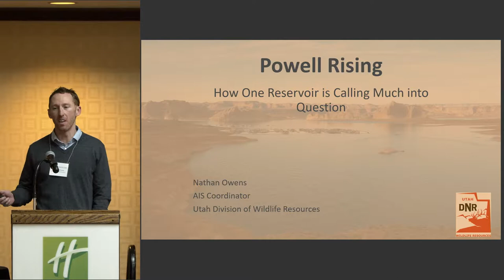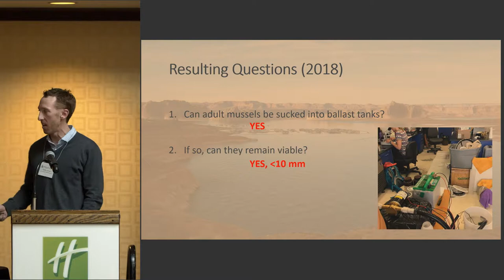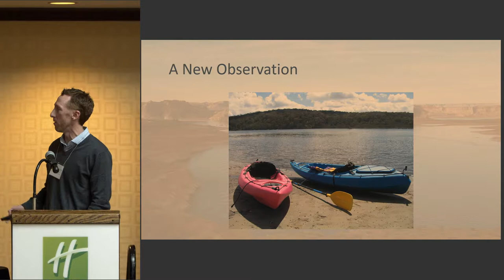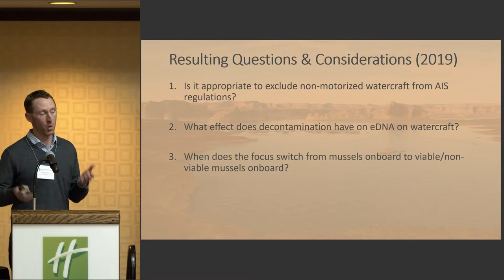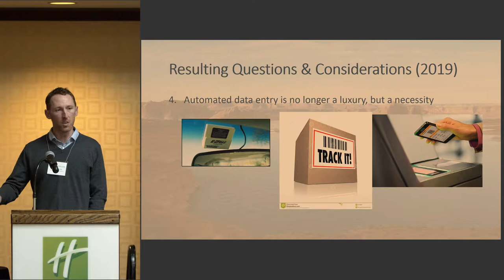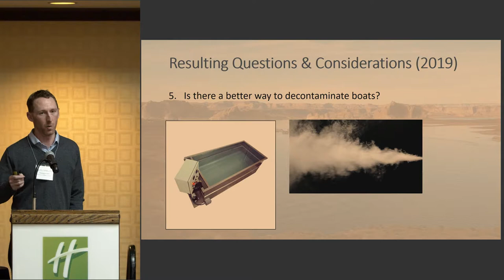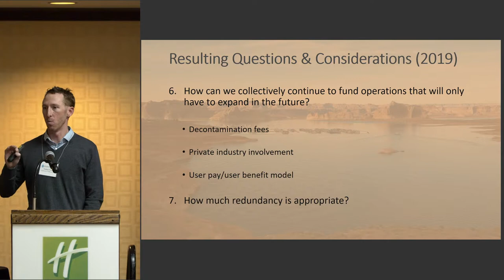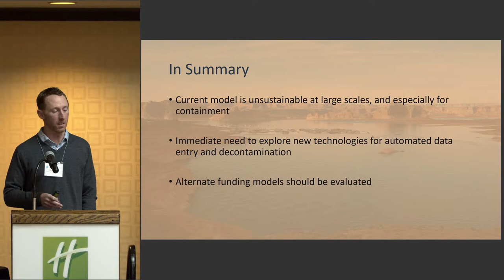Nathan Owens - Powell Rising: How One Reservoir is Calling Much into Question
Nathan Owens, Utah Division of Wildlife Resources

Powell Rising: How One Reservoir is Calling Much into Question

10/9/19